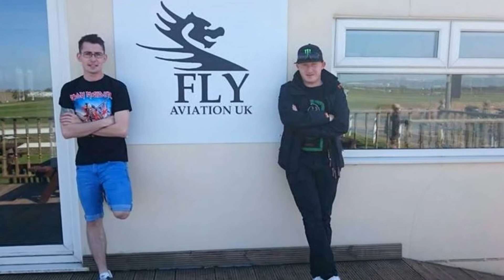Elstree - PA28 Fly Aviation UK, Rochester Airfield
Yall - Hundred Miles (Audio) ft. Gabriela Richardson